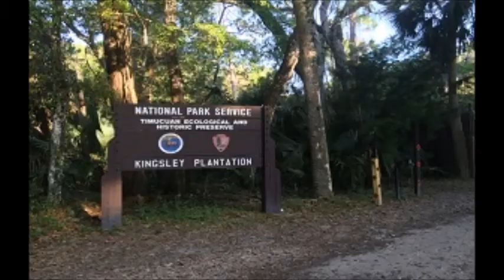Best Western Inn and Suites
Reserve Best Western Mayport Inn and Suites 2389 Mayport Road, Atlantic Beach, Florida, 32233 The Best Western Mayport Inn & Suites is ideally located within a couple of miles of many local attractions such as Hanna Park, Adventure Landing® amusement park and the Victory Casino Cruise terminal. Take in a Jacksonville Jaguars game at the home stadium, minutes from the hotel or visit the Center of Arts and Sciences or the nearby Jacksonville Zoo. The University of North Florida is only six miles away. All Rooms gives guests Free Wireless High-Speed Internet Access. Guests can enjoy swimming in Pool, All rooms feature refrigerators, microwaves, hair dryers, Free Hot Breakfast, coffee makers and cable televisions etc.